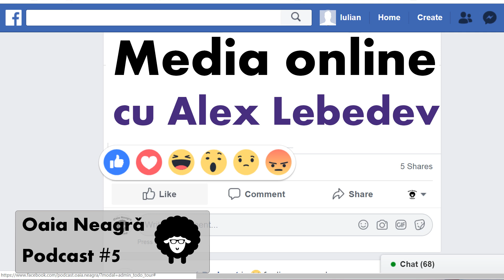Oaia Neagră #5 cu Alex Lebedev - Media Online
Alexandru Lebedev este fondatorul Diez, unul dintre cele mai citite portaluri de noutăți din Moldova. Având o experiență vastă în media și rețeli de socializare, este candidatul perfect să ne explice trendurile din media online, cum Facebook-ul ne afectează felul în care digerăm informații și noutăți și dacă ar trebui să ne facem griji sau nu.

2 autori:
Milan Kundera
José Saramago